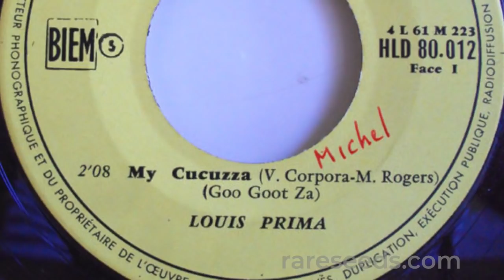SEED STORIES | Serpente di Sicilia: A Beloved Italian Gourd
The Serpente di Sicilia gourd goes by many names — gagootza, cucuzza, baseball gourd — but the flavor of this lovely edible, ornamental gourd, and its place in Italian culture and cuisine, are unmistakable!